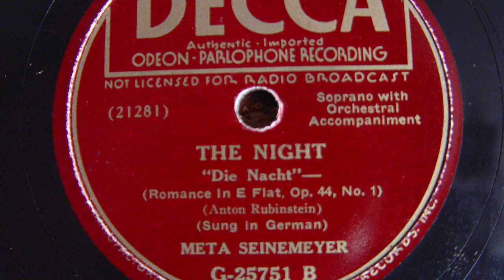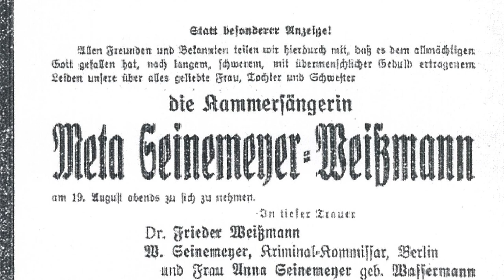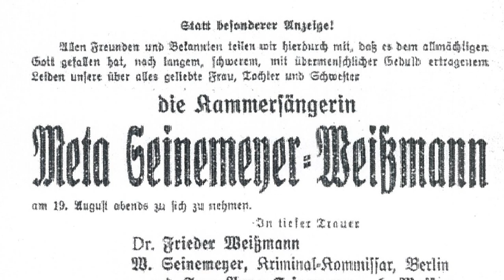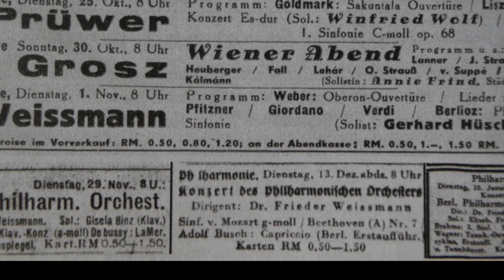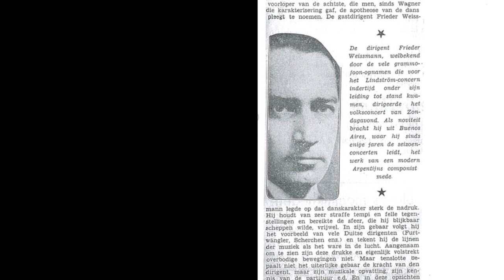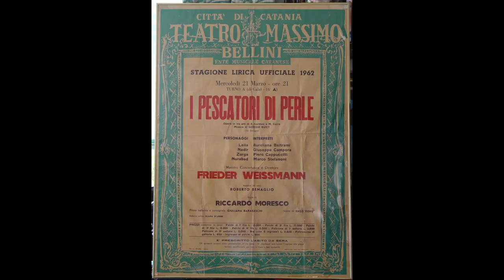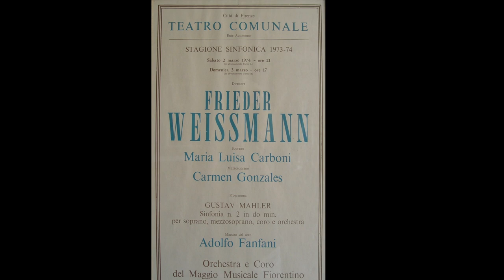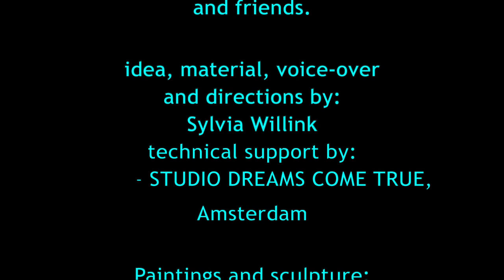Meta Seinemeyer and Frieder Weissmann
The soprano Meta Seinemeyer was a great talent, and famous in her time (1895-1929).
Her premature death deprived the world of one most outstanding interpreters of opera and lieder.
On 19 august 1929, she married Dr. Frieder Weissmann, the conductor and accompanist in all her Parlophone recordings. Weissmann was to survived her by some forty-five years.